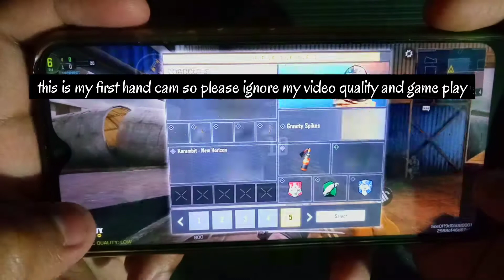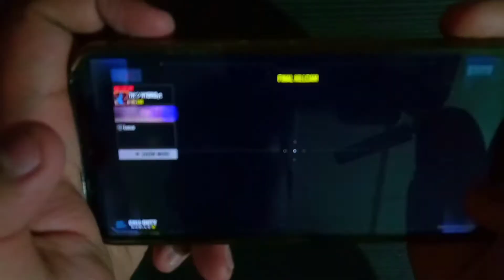My first hand cam || 2 finger SNIPING || CALL OF DUTY MOBILE ®❤️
no copy own game play 👍

this is my first hand cam so please ignore my game play and video quality it's hard to play in front of a camera so please ignore

and support me so I can bring more amazing video for you🙏